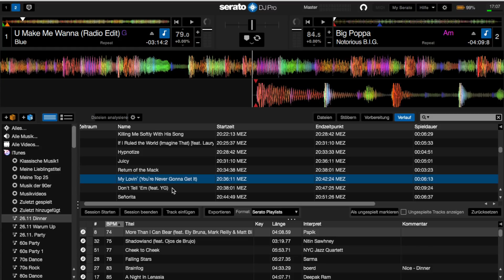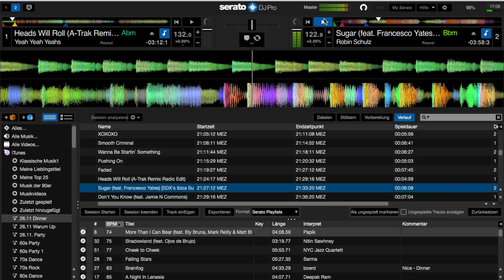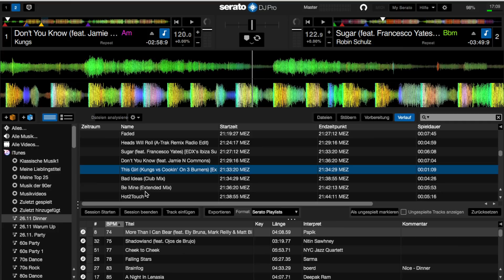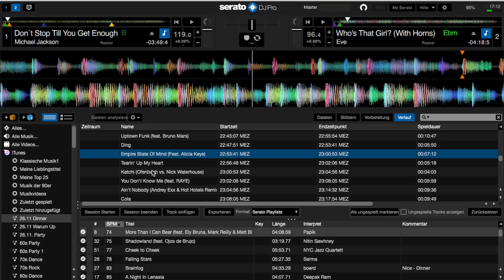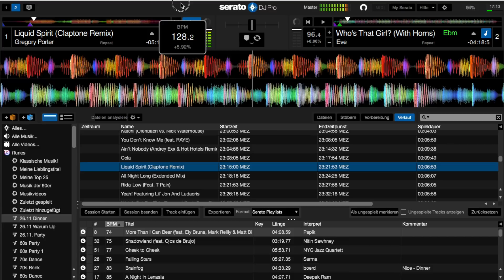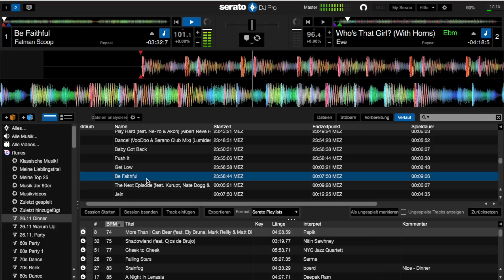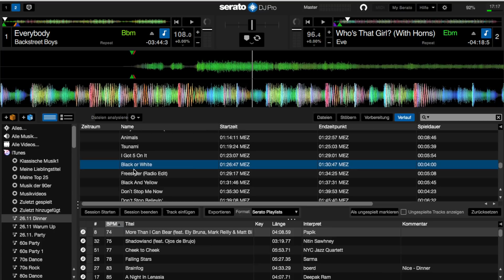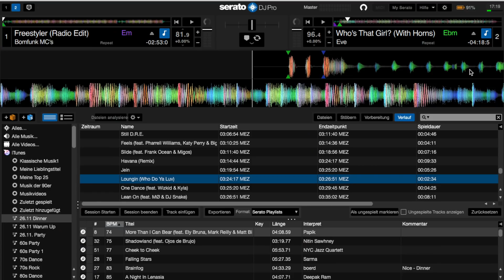Playlist vom letzen Gig: Firmen-Weihnachtsfeier